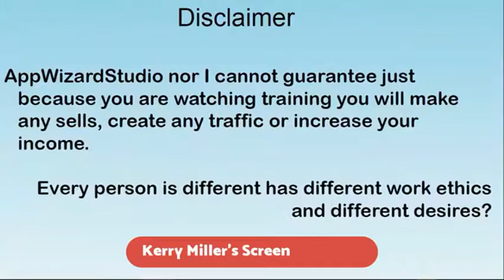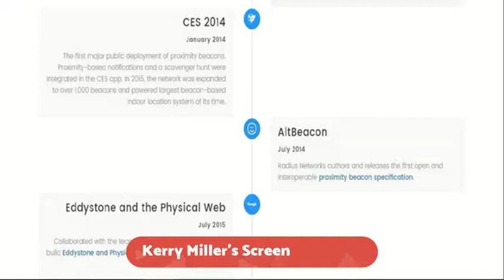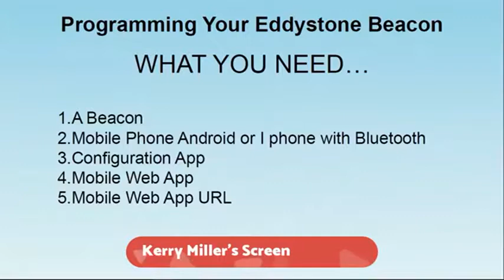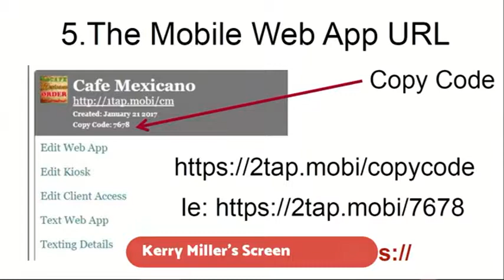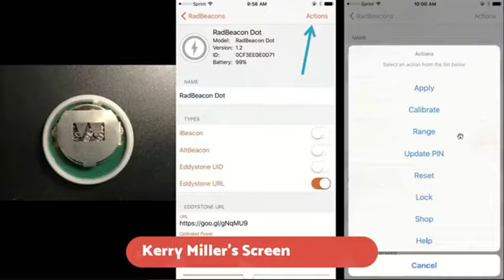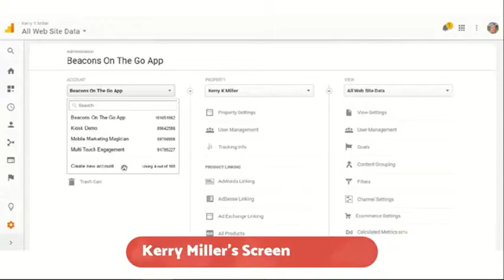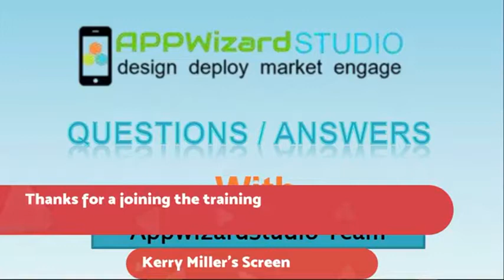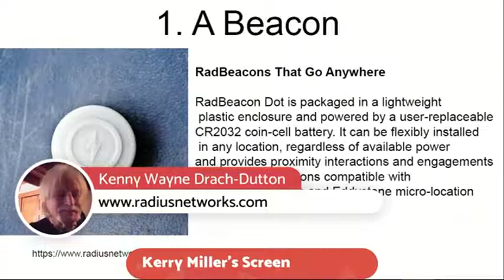06/28/17 AWS training covers beacon technology and how it is integrated into AWS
Beacon Implementation Training

This 06/28/17 AWS training covers beacon technology and how it is integrated into AWS as well as how to configure it.
Here is a timeline to help you locate specific topics that are covered in this training. The time line is in the format of hour:minutes:seconds into the video from the beginning. It is based on the timeline when viewing the video in Youtube.

There you can see the times on the bottom of the video.
00:00:05   Kerry starts talking.
00:06:15   Disclaimer
00:07:00   An introduction to Beacon.
00:08:25   The history of Beacon technology.
00:08:25   The Physical Web. What is it and why is it important?
00:17:14   What are beacons?
00:18:28   What is IoT? The Internet of Things.
00:19:03   So, what are your opportunities in relation to your customers and what you can do for them now?
00:20:18   Overview of the beacon platform and its capabilities.
00:21:52   Beacons use the Eddystone format. What is it?
00:23:05   The Eddystone URL.
00:23:30   AWS and beacon technology.
00:24:25   Programming your Eddystone Beacon – what you need.
00:25:40   What is a Radius Networks RadBeacon Dot – a more detailed definition?
00:30:30   The RadBeacon configuration app.
00:31:57 Connecting your mobile web app to the beacon using and the copy code. Don’t forget the s on https.
00:34:40   Putting it all together. Configuration step-by-step.
00:46:30   How far will it transmit?
00:48:15   Examples of the notification the beacon sends.
00:52:25   How to use Google Analytics with beacons.
01:01:58   Question: How do I make money with the beacons?
01:03:57 Question: Where do we get the beacons?
01:08:20   Question: Will this be a free service provided by AWS?
01:10:42   Question: Is the beacon interface active now in AWS? Yes.
01:11:50   Question: What do you recommend to charge the client for the beacon service?
01:13:30   The End
Summary: In this video you learned what beacons are, how they are used, their history, how to configure them, and how to make money offering your clients beacon service integrated into your other AWS products.
Actionable Items:

If you have template requests post them in the new Facebook Group
Show Links:

The new Appwizard Facebook Page. All posts will be there now. Ask to join.
Other Important Links:
If you aren’t there, ask to join. You must be an AWS member to join.